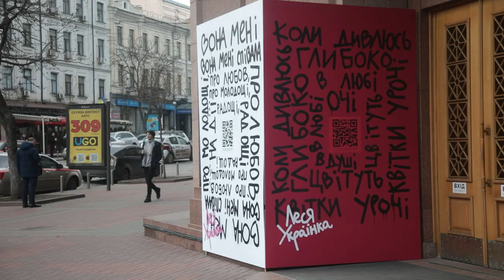Замість 8 березня - День української жінки. Що думають українці?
Група народних депутатів зареєструвала у Верховній Раді законопроєкт, який передбачає скасування святкового дня 8 березня.

Зокрема, документом замість Міжнародного жіночого дня (8 Березня) пропонується святкувати День української жінки 25 лютого – у день народження української письменниці Лесі Українки.

Ми запитали у киян, що вони думають про таку ініціативу
Відео: Укрінформ